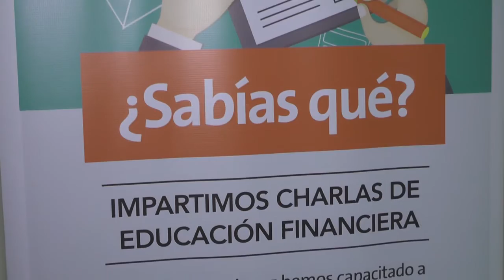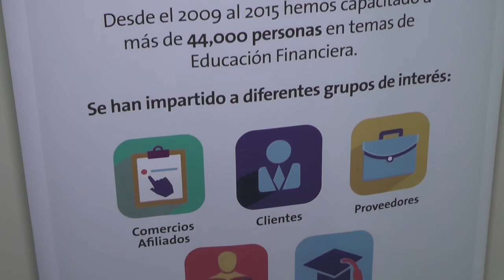Bac Credomatic - Educación financiera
Charlas de educación financiera totalmente gratuitas, para promover la estabilidad economíca del país.